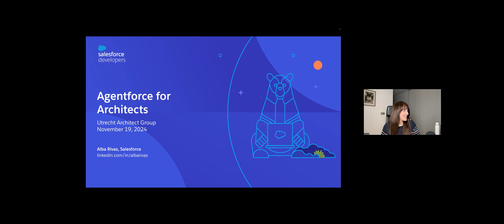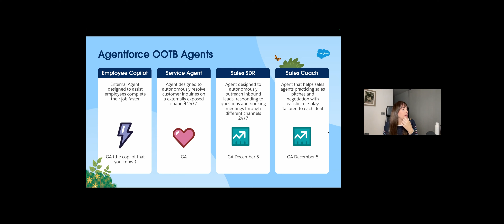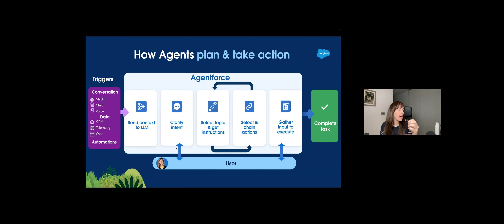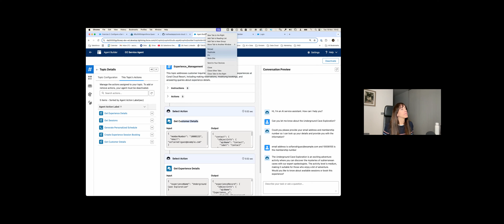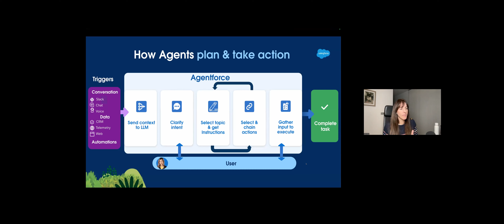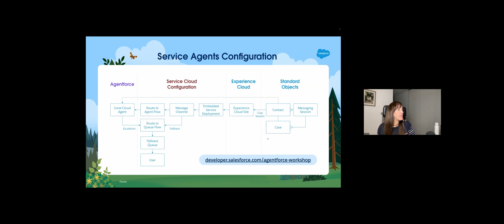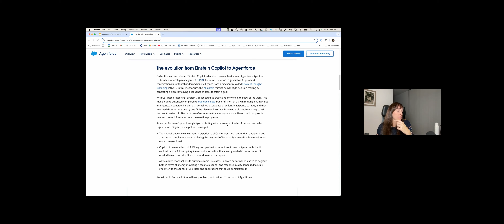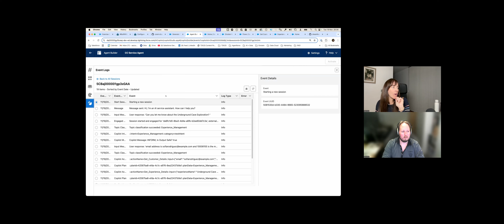Introduction to Agentforce for Architects and Developers by Alba Rivas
Online meetup of the Salesforce Architect Community Group Utrecht with Alba Rivas, Principal Developer Advocate at Salesforce, giving an introduction to Agentforce for architects and developers.

0:00:00 - Introduction
0:02:24 - How Copilot evolved into Agentforce
0:09:36 - Agentforce OOTB Agents
0:13:40 - Topics, Scope, Instructions and Actions
0:22:09 - Atlas Reasoning Engine
0:25:24 - How Agents plan and take action
0:28:23 - Agentforce Developer Tools: Prompt Builder, Agent Builder, Model Builder
0:29:17 - Agent Builder Demo
0:52:17 - Queryable Agent sObjects
0:53:53 - Deploying Agents
0:57:26 - Einstein Trust Layer
0:59:46 - Agentforce Audit and Feedback Data Cloud Model Objects
1:00:22 - Service Agent Considerations
1:04:49 - What's on the Roadmap + Q&A

Speakers:
Alba Rivas - Principal Developer Advocate at Salesforce

Organizers:
Abdel Mouttaqui - Managing Salesforce Architect at Capgemini

Kid Jansen - Chief Salesforce Architect, Deputy Salesforce CTO Netherlands, Enterprise Architect Director at Capgemini